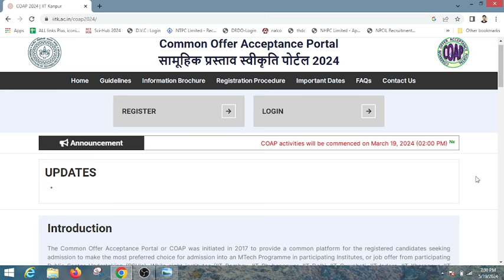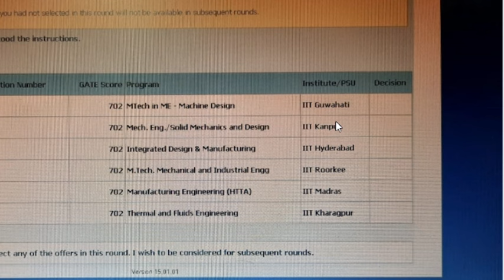COAP ROUND-2 Result declared || Check your Status|| IIT M.tech admission 2024|| Gate 2024|| COAP2024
The complete discussion will enhance the understanding about this topic.
Student feel comfortable.
This channel will provide complete guide for aspirant who want MTECH ADMISSION COUNSELLING at  very low GATE score.